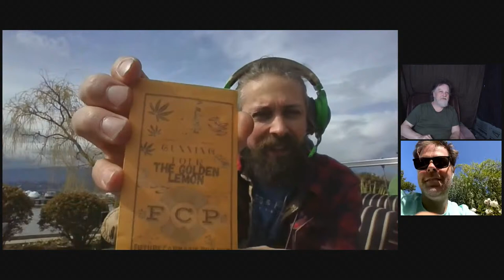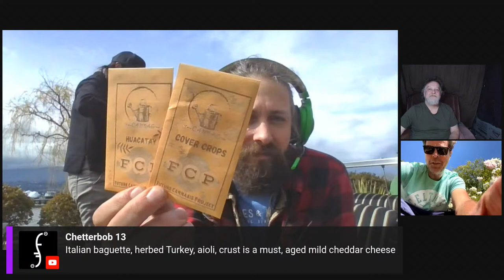Live at The British Columbia Craft Cannabis Summit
BC Bubble Man Bubbleman's World